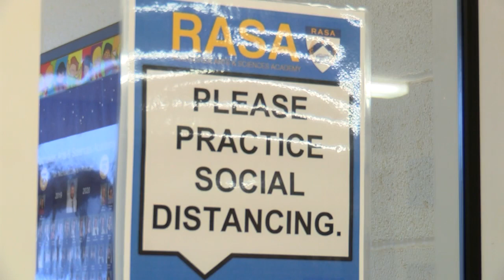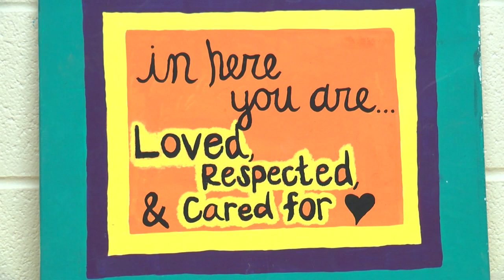Rochester elementary school has been in-person all year with only one COVID case